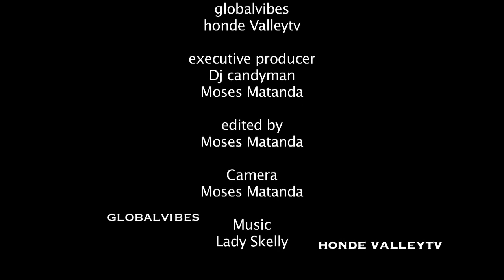lady skelly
Lady skelly valentine show with dj candyman.